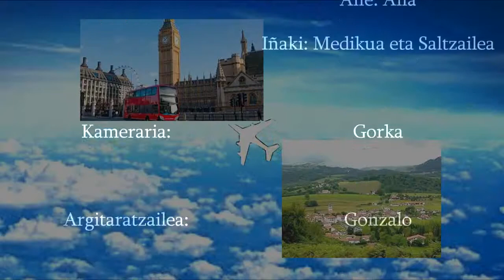Anaren Bakardadea Booktrailer - Nuestra Señora de Aranzazu GACIG